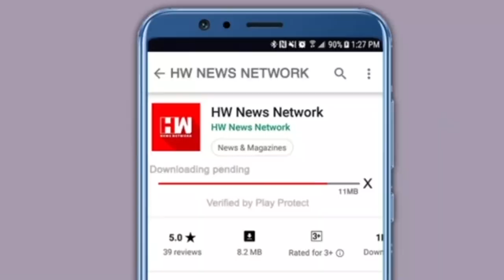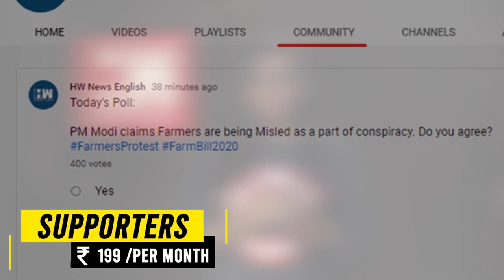Headlines: Chinese Cyber Attack On Telangana's State Power Distribution System Averted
"An alert by Computer Emergency Response Team of India has averted a hacking attempt of the power systems in Telangana’s TS Transco and TS Genco by a China-based group. TS Transco and TS Genco are power utilities of the state.
The hackers were reportedly trying to steal data and disrupt power supply. GENCO has blocked suspected IP addresses and changed the user credentials of officials operating remote sites and sophisticated power grids.
The cyber-attack attempt assumes significance as it comes at a time when a US newspaper reported recently that the 2020 power blackout in Mumbai was due to a China-based cyber-attack.